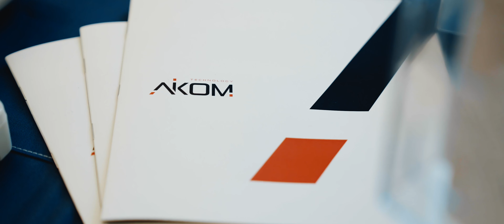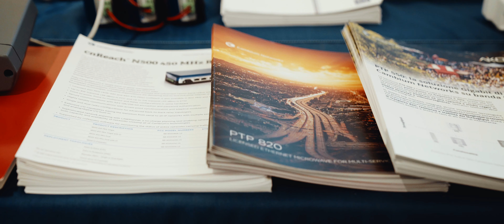Intervista: Marco Olivieri (Cambium Networks) ad Aikom Partner Meeting 2019